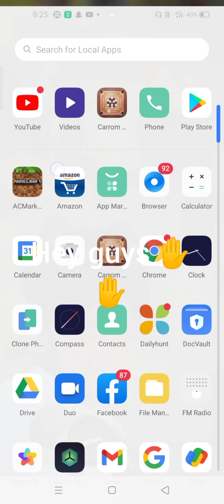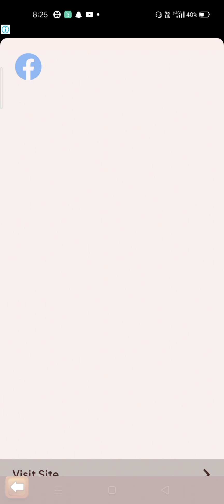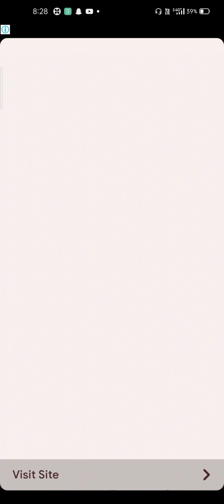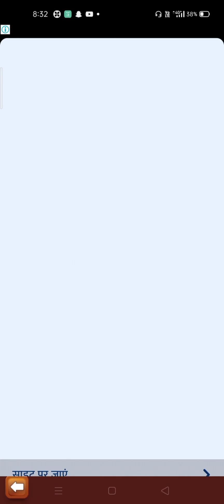finally my 1lakh coin complete iam so happy 😁😁😁😁